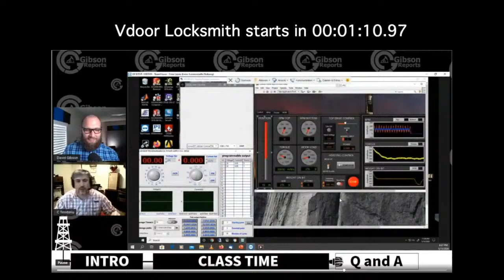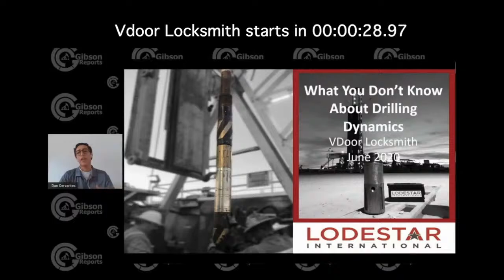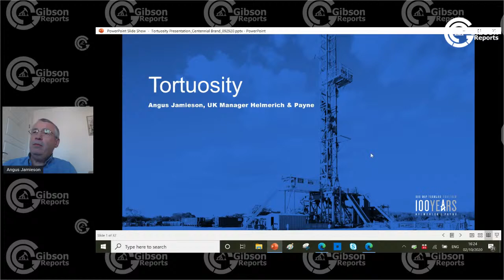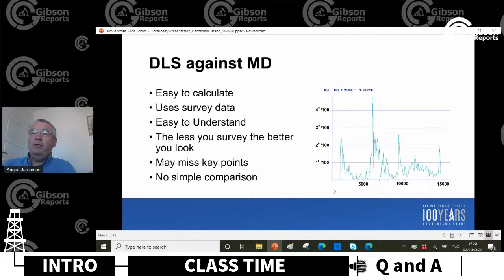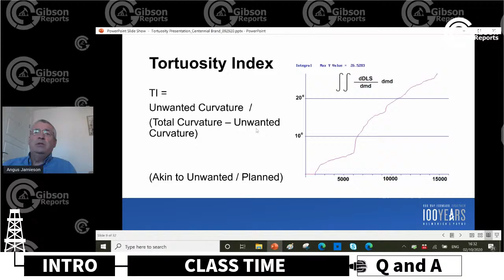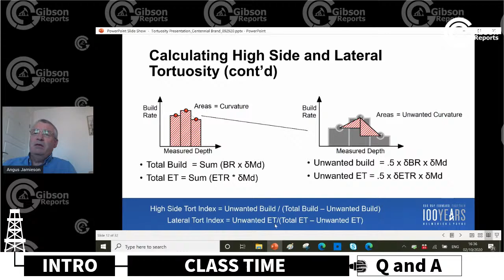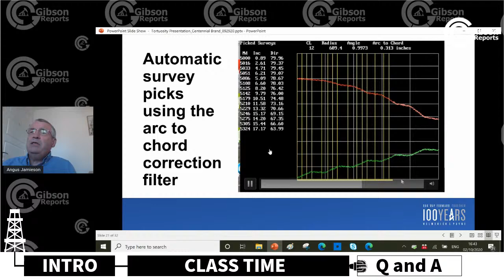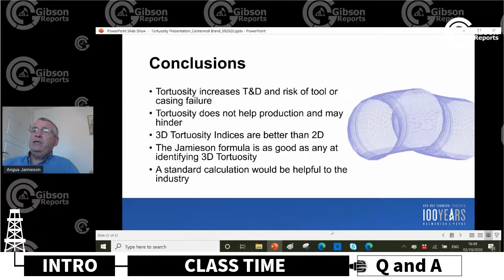Vdoorlocksmith with Angus Jamieson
Vdoorlocksmith with Angus Jamieson talking about well bore tortuosity.